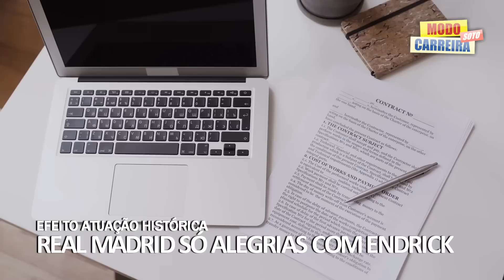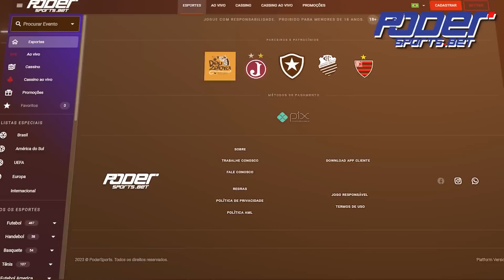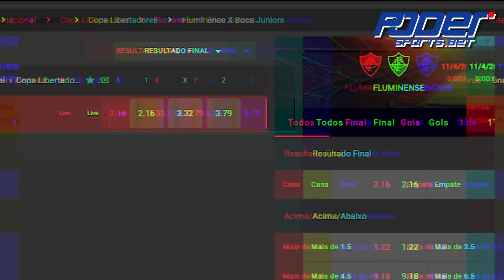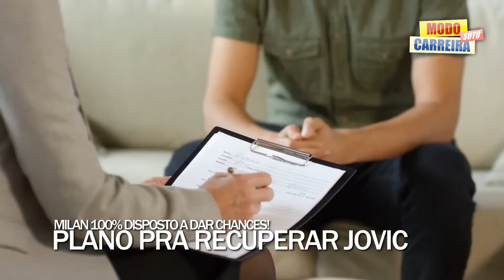TENSÃO MAXIMA com SEQUESTRO do pai de Luis Diaz | PRESÃO VIOLENT4 pra cima do Antony | E muito mais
Neste vídeo, vou falar sobre as principais noticias do mundo da bola, ultimas notiicas sobre o sequestro do pai do jogador do Liverpool Luis Diaz, Antony e Ten Hag vivendo uma grande pressão no Manchester United e muito mais. Então, só vem.